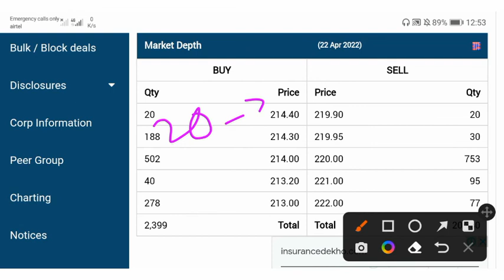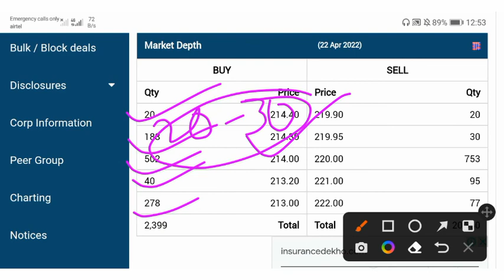Hariom pipes share news.💥 Best penny Stock to buy now for long term. stock Market. share market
He gays welcome to channel "Ganesh Technical" me bahut bahut sawgat hai

Share market
Stock market
Ganesh Technical

Thanks for the watching in this video